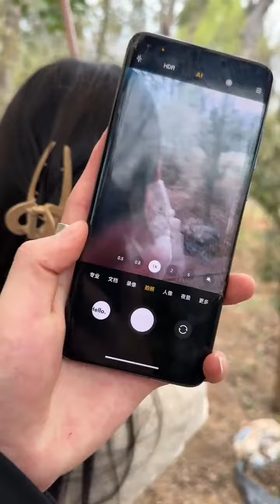酒吧遇见一个人喝闷酒的小姐姐 第五十五集 男生要橡皮筋干嘛